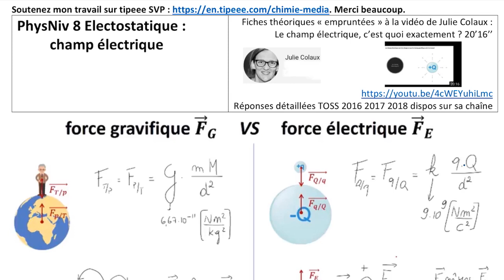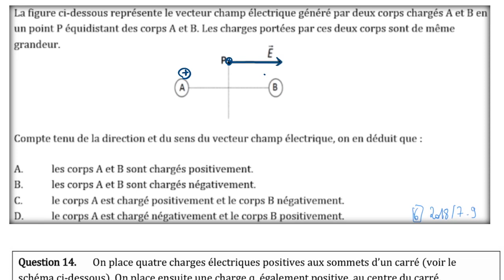EXMD Physique Théorie 8 Electrostatique + 1719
Théorie : champs, formules, sens, forces, charges, équilibre pour les questions des examens 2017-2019 sur
NivPhys 8 Electrostatique
2017 Q9A Q10D 2018 Q20A Q22A Q23C Q24C 2019/7 Q14A 2019/9 (Q14)